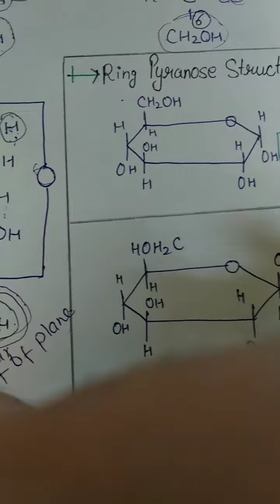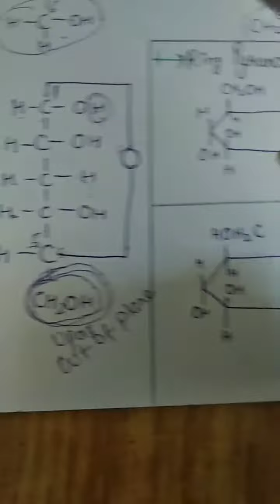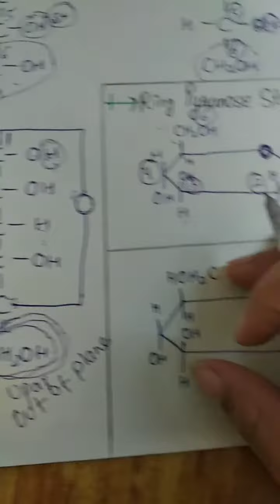Lecture 5 biomolecule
Anomers of glucose